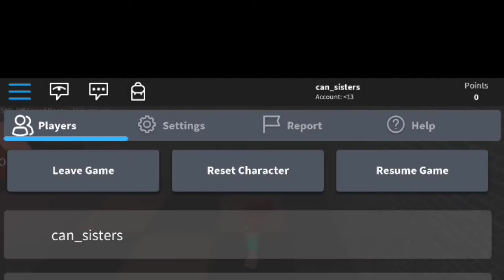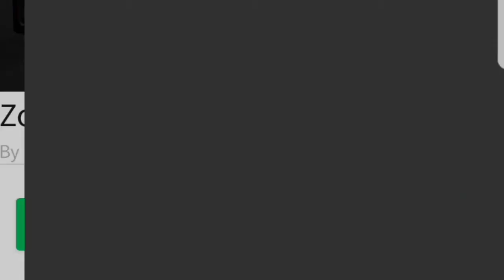[HALLOWEEN] THE SCARY ELEVATOR